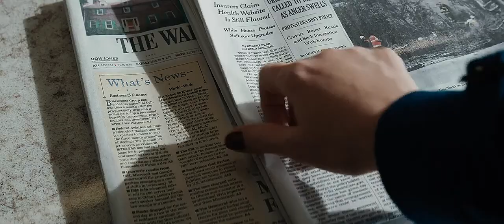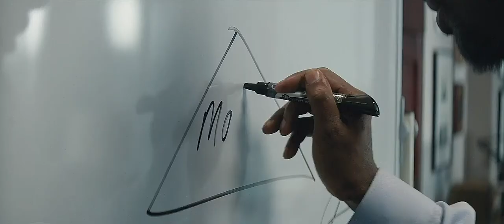Molly's Game | I want it all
"You know what makes you feel okay about losing? Winning."
(REMEMBER TO WATCH IN HD WITH HEADPHONES)

Colouring: Mine
Software: Premiere Pro CC
Footage: Molly's Game
Song: Burn - Cody Crump